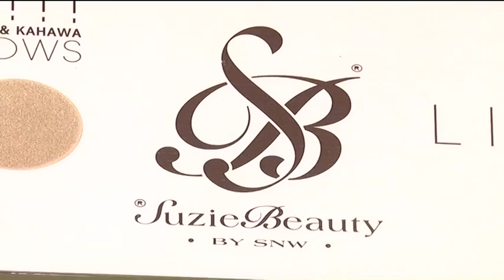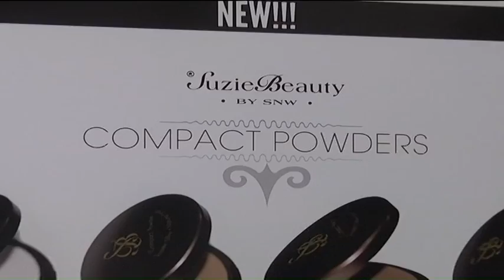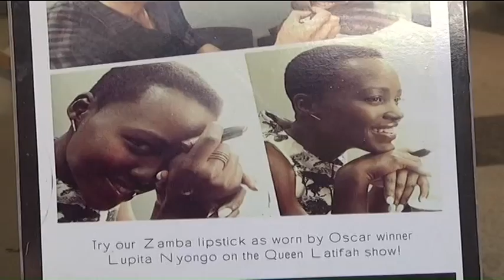Suzie Wokabi, Creator of Suzie Beauty shares her secret to success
The local cosmetics industry is at an infantile stage creating a huge gap for local players. Suzie Wokabi, Creator of Suzie Beauty; the first Kenyan makeup line - which early this year was acquired by Flame Tree Group, joins CNBC Africa to share the pinnacle of its success.